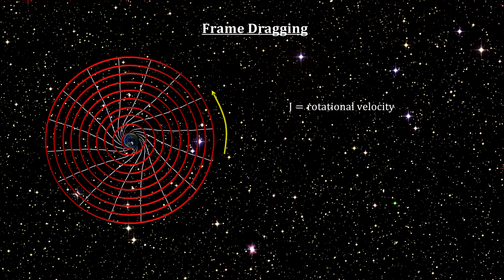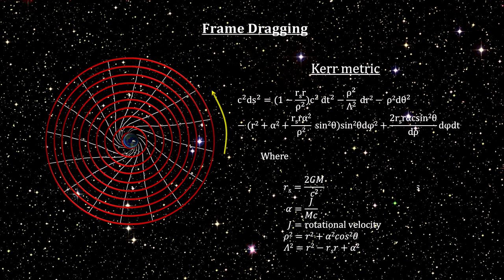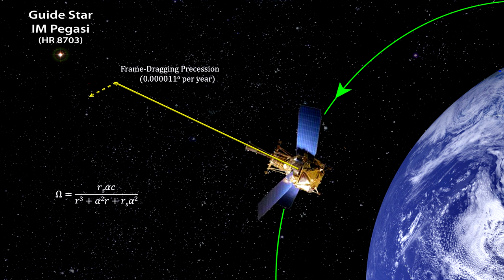Classroom Aid - Frame Dragging and the Kerr Metric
In order to understand what is going on in and around a black hole, we need to cover the twisting effect of a rotating mass on the space surrounding them. The name given to the twisting is frame-dragging. The space is literally dragged along with the rotating mass. The effect was derived in 1918 by physicists Josef Lense and Hans Thirring, and is also known as the Lense–Thirring effect. They predicted that the rotation of a massive object would distort the space-time metric, making the orbit of a nearby test particle precess like a gyroscope. This does not happen with Newtonian gravity where the gravitational field of a body depends only on its mass, not on its rotation. It wasn’t until 1963 that a mathematician named Roy Kerr discovered the significantly more complicated metric for rotating bodies that made it possible to calculate the precession one can expect from a given mass and rotation of an object like the Earth. To test this effect, NASA developed a satellite called Gravity Probe B and put it into orbit 642 km above the Earth in 2004 where it operated for a year. By 2011, data analysis had confirmed that frame-dragging did occur and measured it to within 15% of the amount predicted by the Kerr metric for Einstein’s field equations.